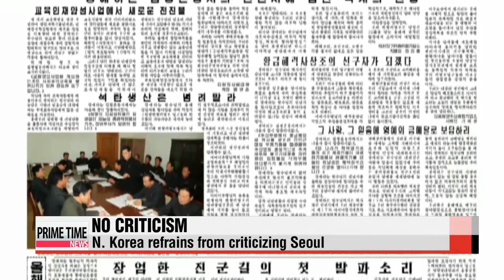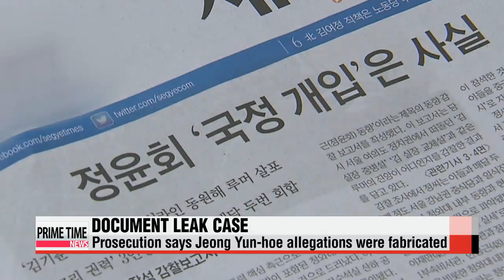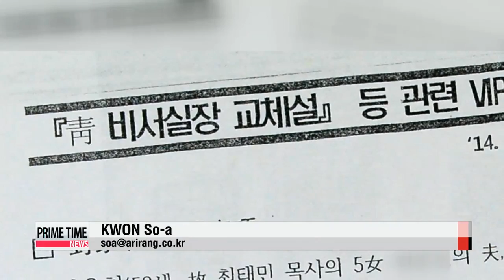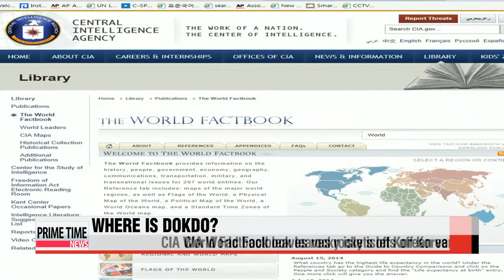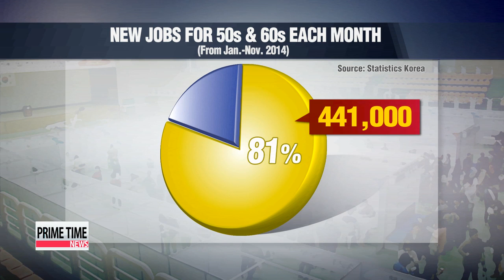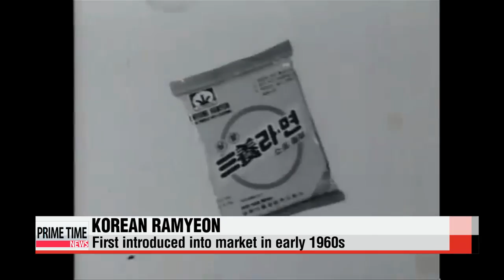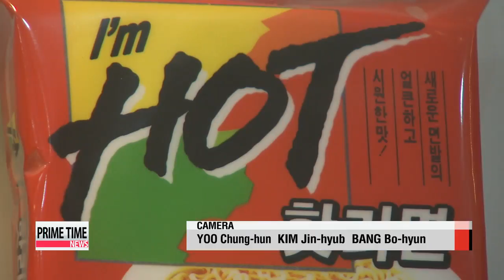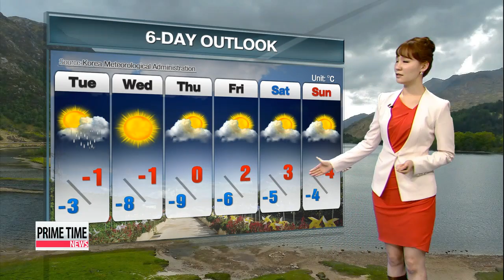PRIME TIME NEWS 22:00 S. Korea pushes ahead with plans for inter-Korean talks,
PRIME TIME NEWS 22:00
Despite Washington′s recent sanctions against Pyongyang... South Korea says it′s standing by its offer for talks with North Korea. We delve more into the issue in the first part of our 2015 outlook series.
Indonesia vows to continue its search for the wreckage of the AirAsia flight to Singapore that went down in the Java Sea... as visibility hinders recovery efforts.
Latest figures show 2014 was a mixed bag for the Korean labor market. Though job opportunities boomed... most openings were for part-time positions for those in their 50s and 60s.

Title: S. Korea pushes ahead with plans for inter-Korean talks, despite N. Korea-U.S. tensions
We begin with the spillover effect of Washington′s latest actions on Pyongyang.
North Korea says the U.S. sanctions against the regime are a typical way of Washington showing hostility against them.
However... South Korea still awaits North Korea′s response on possible inter-Korean talks after there was some glimmer of hope.
Our Connie Lee starts us off. South Korea aims to push ahead with plans for inter-Korean talks, despite the recent flare up in tension between North Korea and the United States.
The spokesperson from Seoul′s unification ministry says its proposal for high-level talks with Pyongyang remains on the table despite Washington′s announcement of sanctions against the North.
The country′s state-run media lashed out at the U.S. on Sunday, saying the new sanctions clearly demonstrate Washington′s hostility toward the regime.

"The policy persistently pursued by the U.S. to stifle the DPRK , groundlessly stirring up bad blood towards it, would only harden its will and resolution to defend the sovereignty of the country."
The U.S. has slapped new sanctions on THREE North Korean organizations and TEN individuals... for Pyongyang′s alleged cyber attack on Sony Pictures, which produced the film "The Interview" a comedy about an assassination attempt on North Korean leader, Kim Jong-un.
However, as North Korea intensified its rhetoric against the U.S., the communist state has not criticized the South, as usual, with verbal attacks.
Pyongyang′s main newspaper, the Rodong Sinmun [ ], reported no criticism of Seoul on Sunday, and North Korea′s main propaganda website, Uriminzokkiri, stated that the two Koreas should work together.
Experts say North Korea has a motive.

"North Korea wants to show the U.S. sanctions will be ineffective... by improving relations with the South."
In the meantime, South Korea continues to wait on North Korea to respond to its earlier proposal for talks.

Title: 2015 Outlook: Inter-Korean ties
All of this,... comes after the leaders of the two Koreas opened the new year by expressing a willingness to improve inter-Korean relations.
All eyes are on whether this will evolve into an easing of tensions on the Korean penins